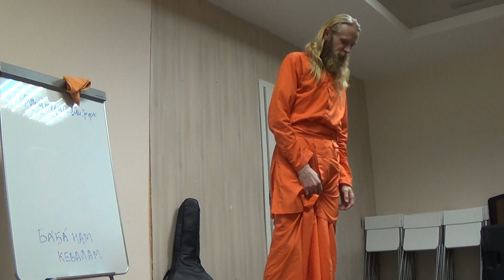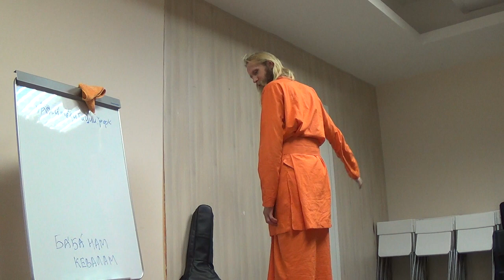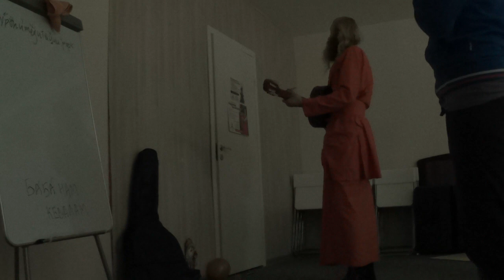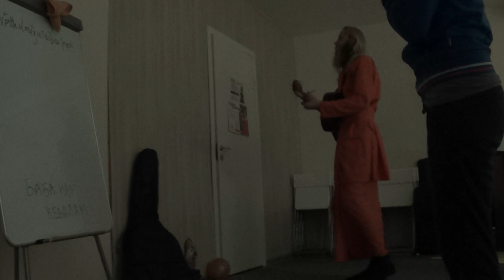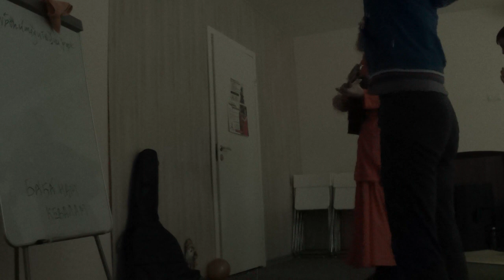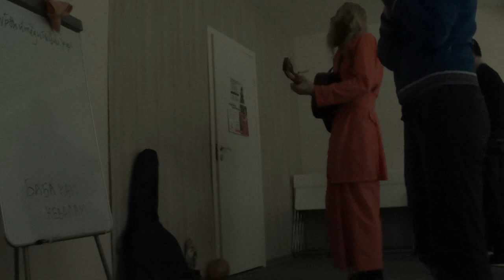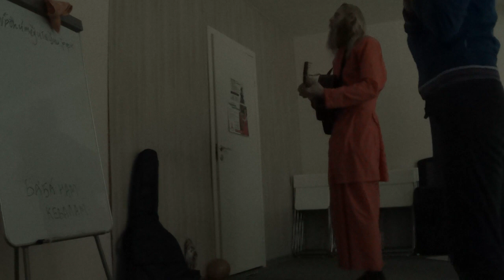Лалита Мармика - танец для киртана. Техника выполнения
Второй день встречи с учителем медитации Дадой Саданандой в Томске.
Рассказывает о практике коллективной медитации и технике выполнения танца при киртане - Лалита Мармика

«Урокимедитации» — некоммерческий проект. Образовательный курсы предоставляются бесплатно и мы не зарабатываем на рекламе в видео. Мы рады любой материальной поддержке. Поддержи проект
Стань частью Большой команды
► Еженедельные встречи с Дадой
► Закрытый Телеграм-канал
► Команда единомышленников
► И многое другое